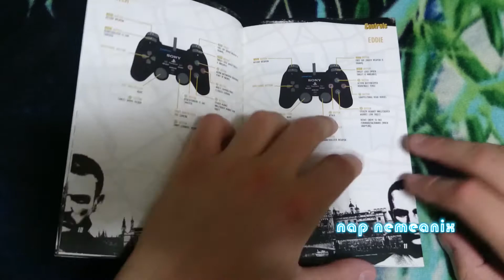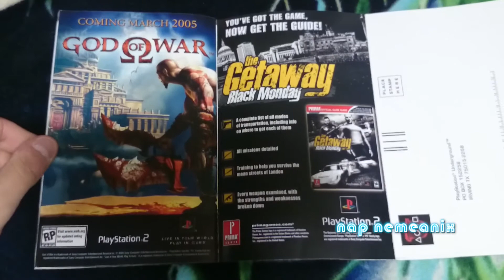The Getaway Black Monday Unboxing Black Label Complete PS2